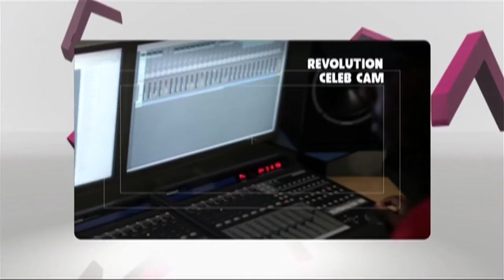The Revolution Twins on THE LINK - EP33 Season 3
The Revolution Twins, Joseph & George Mothiba, popped into The Link studio to catch up with Lerato Kganyago and share their latest work with us.

For more interviews with your favourite fashionista's catch The Link every Wednesday at 6pm only on SABC1 - Mzansi Fo Sho!